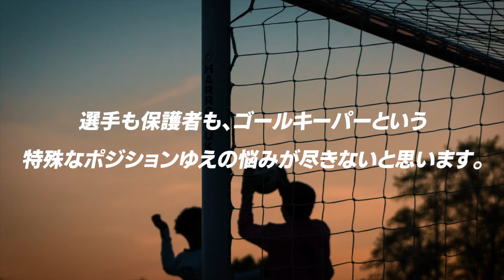埼玉ゴールキーパースクール大宮校GKトレーニング 小学生・中学生・高校生のゴールキーパー練習 2024年4月22日